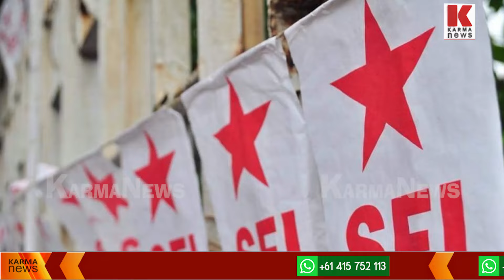കാര്യവട്ടത്ത് SFI യുടെ ഗുണ്ടാവിളയാട്ടം,സ്റ്റേഷന് മുന്നിൽ വിൻസൻ്റ് MLA ക്ക് മർദ്ദനം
നേതാക്കൾ തിരുത്താൻ പറയുമ്പോഴും അഴിഞ്ഞാടി കുട്ടിസഖാക്കൾ, കാര്യവട്ടം ക്യാമ്പസിൽ വീണ്ടും ഇടി മുറി ആക്രമണം, മുദ്ദനമേറ്റത് KSU നേതാവ് സാൻജോസിന്, പ്രതിഷേധിച്ച MLA ക്കും കിട്ടി തല്ല്